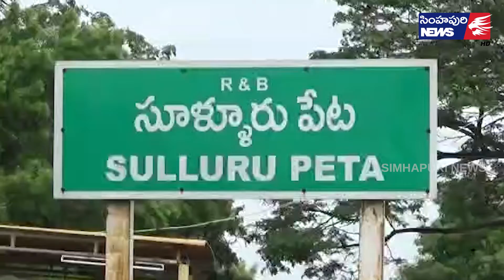ఘ‌నంగా జేసీఐ నూత‌న కార్య‌వ‌ర్గ ప్ర‌మాణ స్వీకారం/Simhapuri News/Sullurupet/nellore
సూళ్లూరుపేట జూనియ‌ర్ చాంబ‌ర్ ఆఫ్ ఇంట‌ర్నేష‌న‌ల్(జేసీఐ) 25వ కార్య‌వ‌ర్గ ప్ర‌మాణ స్వీకారోత్స‌వం ఘ‌నంగా జ‌రిగింది. న‌గ‌రంలోని ఆర్య‌వైశ్య క‌ల్యాణ మండ‌పంలో జ‌రిగిన ఈ కార్య‌క్ర‌మానికి  స్థానిక శాస‌న‌స‌భ్యులు కిలివేటి సంజీవ‌య్య ముఖ్య అతిథిగా విచ్చేశారు. జ్యోతి ప్ర‌జ్వ‌ల‌న గావించి కార్య‌క్రాన్ని ప్రారంభించారు. జేసీఐ సూళ్లూరుపేట అధ్యక్షులుగా హేమంత్ కుమార్ శర్మ, కార్యదర్శిగా కదం బాలాజీ,  కోశాధికారి సీహెచ్ యుగంధర్,  కార్యవర్గ సభ్యులు ఈ సంద‌ర్భంగా ప్రమాణ స్వీకారం చేశారు. ప్రాజెక్టు చైర్మన్ దర్శి శ్రీనివాసులు,  జేసీఐ జోన్ అధ్యక్షుడు ఎన్ బీ హర్షవర్ధన్ రెడ్డి, నేషనల్ డైరెక్ట‌ర్ పి.ర‌జిత‌,  గౌరవ అతిథులు  ఎం.రామకృష్ణ ,   బోడా కిరణ్ కుమార్ , ఆకుల మనోజ్, కాళంగి ప్రభాకర్ త‌దిత‌రులు పాల్గొన్నారు.